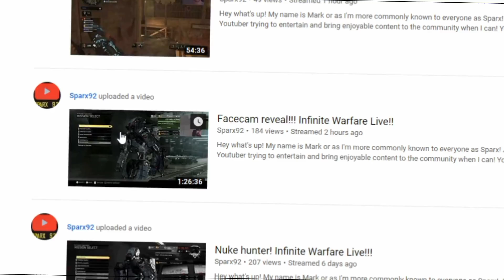the UNSTOPPABLE Sweaty Tryhard DUO on INFINITE WARFARE... 😱